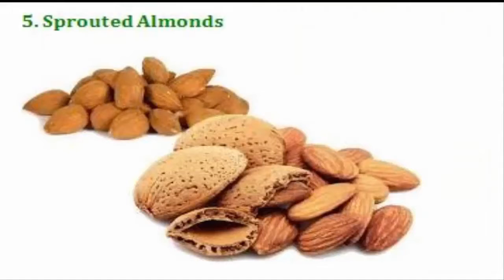Top 10 Healthy, Alkalizing Foods for Energy, PsycheTruth Nutrition & Weight Loss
Corrina explains why we want to eat more alkaline-forming foods and try to limit acid-forming foods from our diets. She then counts down the top 10 healthiest, alkaline-forming foods that we should be eating. Processed, refined fast foods, artificial sweeteners, most drugs (prescription and street), caffeine and many others are acid-forming. This free video will tell you the top 10 foods to help you re-gain your health and alkalize your body.

In a fast food nation, eating healthy food becomes difficult to do. Yet a poor diet contributes to low energy, obesity, stress, health problems and high medical bills. If you eat better, you will feel better and this video discusses some of the foods you should eat more of and which foods to avoid, like coffee, soda, refined sugar, etc.